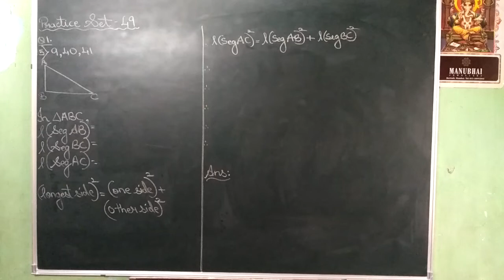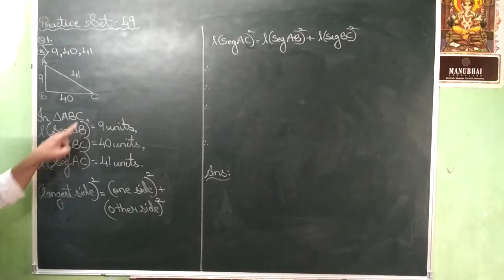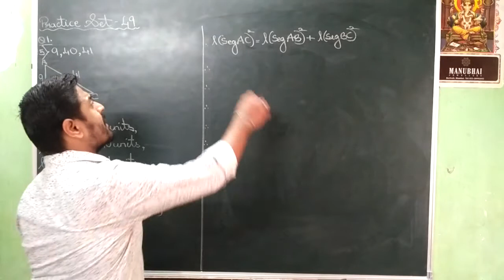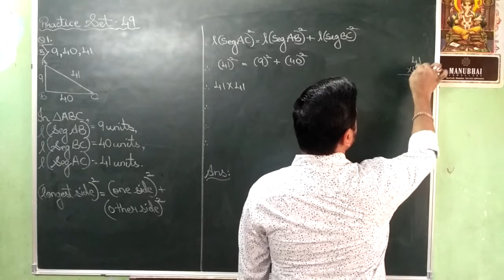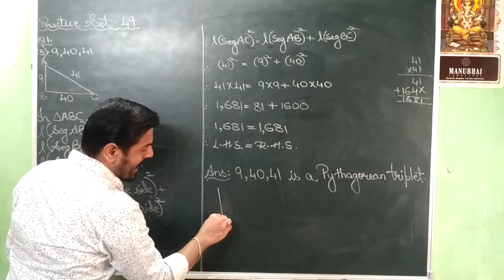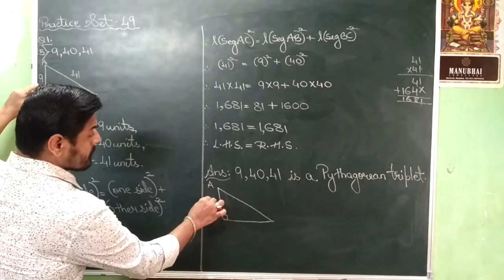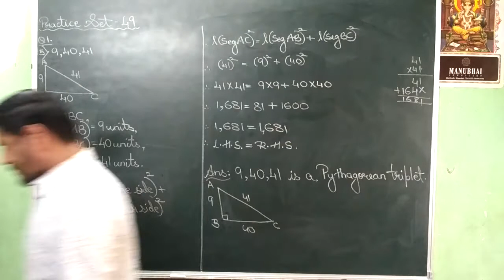VIDEO NO 672 STD 7th THEOREM OF PYTHAGORAS PART 13